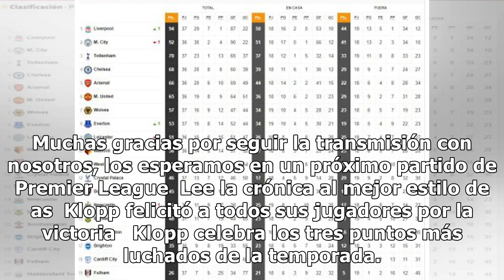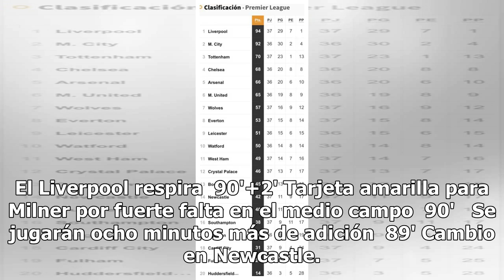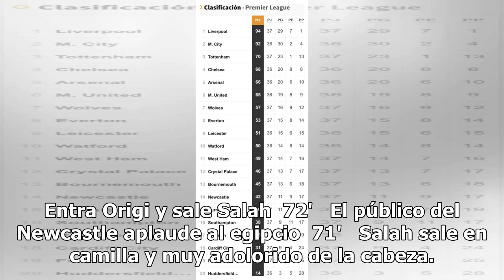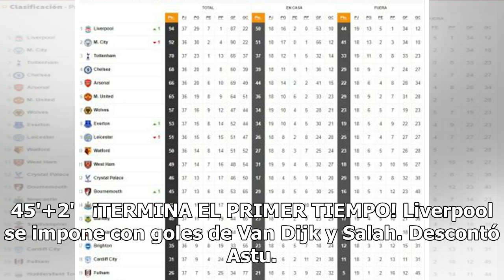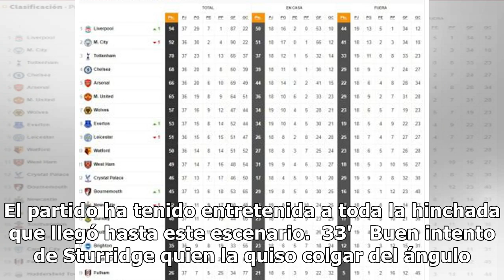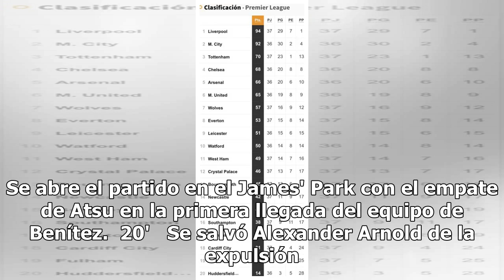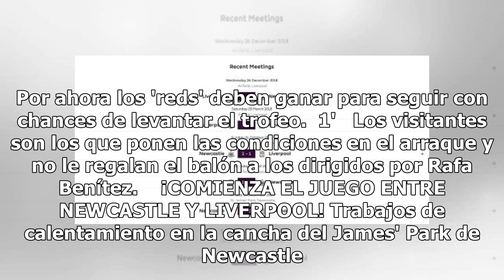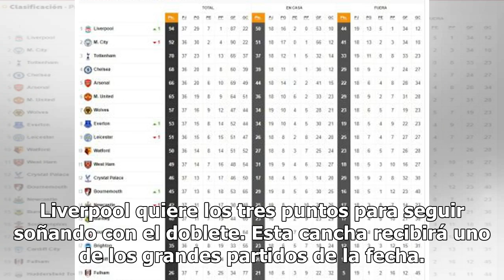El Liverpool sobrevive en Newcastle pero Salah se lesiona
Muchas gracias por seguir la transmisión con nosotros, los esperamos en un próximo partido de Premier League  Lee la crónica al mejor estilo de as  Klopp felicitó a todos sus jugadores por la victoria   Klopp celebra los tres puntos más luchados de la temporada. En el inicio del segundo tiempo, las ...